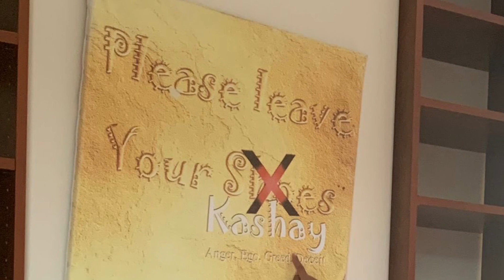Jain Society Of Metropolitan Chicago